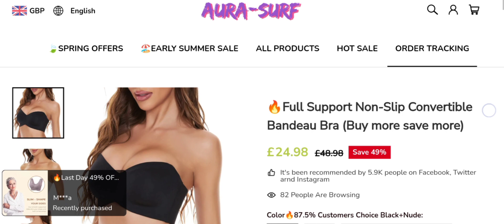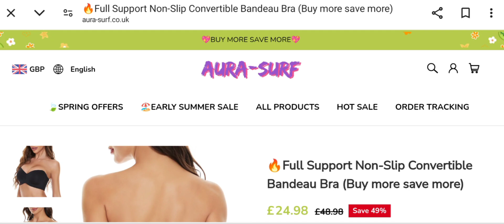Aura Surf Bra Reviews (Mar 2024) Check The Site Scam Or Legit? Watch Video Now | Scam Expert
Aura Surf Bra Reviews (Mar 2024) Watch Unbiased Review Now! | Scam Expert

Do you want to know about Aura Surf Bra Reviews? Watch this video till end because in this video you will get to know about the legitimacy of the site.

1. How to Refund on PayPal? Step-By-Step Guide on the Refund Policy

2. How to get a refund for a fraudulent credit card transaction

3. How to check whether a product is genuine or not?

Scam Expert